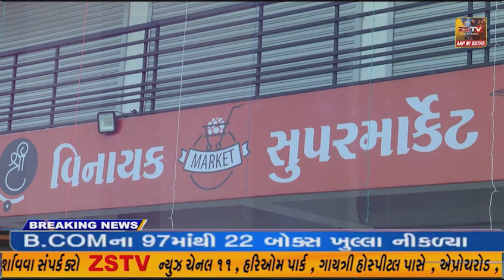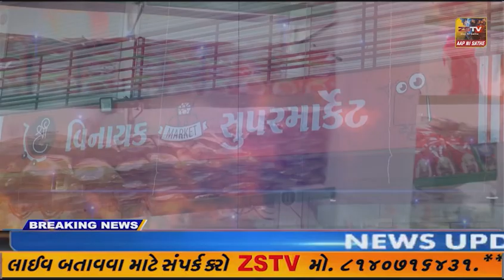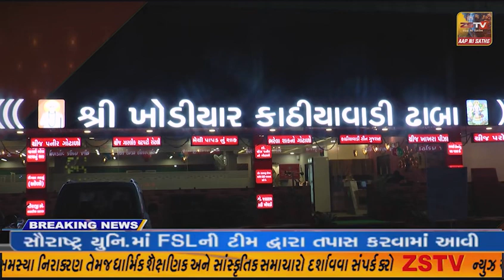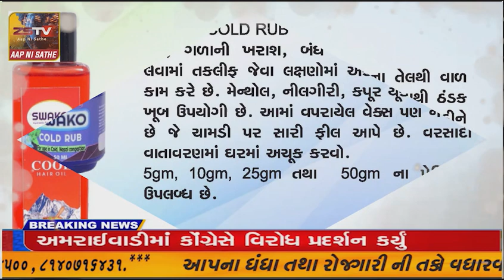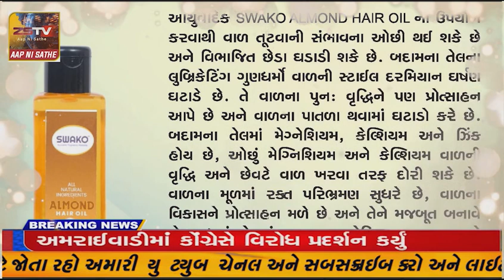વિજયનગર તાલુકામાં દિવાળીના તહેવારો ફૂડ એન્ડ ડ્રગ્સ વિભાગ દિવાળીમાં બનતી આ મીઠાઈઓની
વિજયનગર તાલુકામાં દિવાળીના તહેવારો
ફૂડ એન્ડ ડ્રગ્સ વિભાગ દિવાળીમાં બનતી આ મીઠાઈઓની ગુણવત્તા ચકાસે:લોકોમાં સવાલ